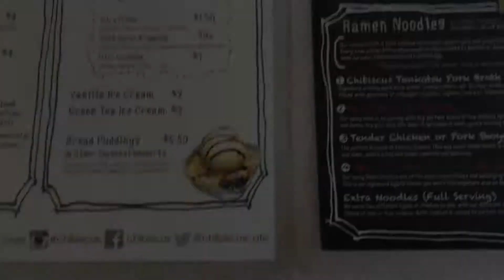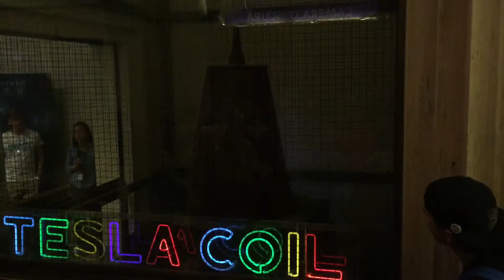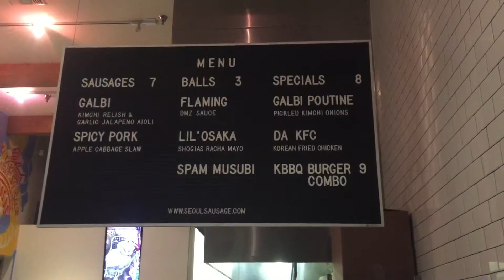LA Vacay 2015 - First Vlog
Checked out a few neat spots around LA.
LACMA / Doughboys / The Grove / Chibiscus / Griffith's Observatory

Why did I say "Hi" like that? I sound turrible.

Song: Maroon 5 - Sugar